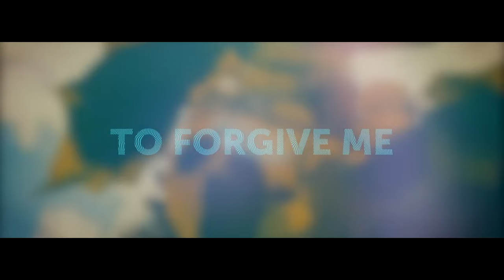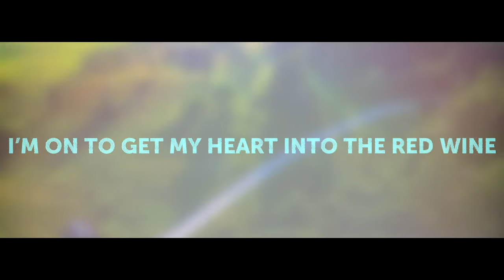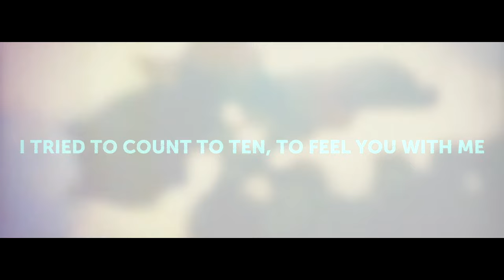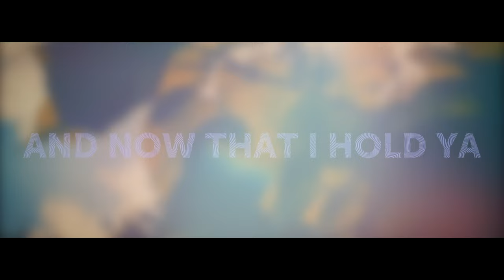K. Safo - Mine ft. Oliver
Music video by K. Safo performing Mine. (C) 2017 Sony Music Entertainment Norway AS